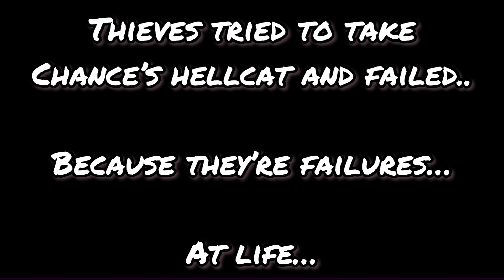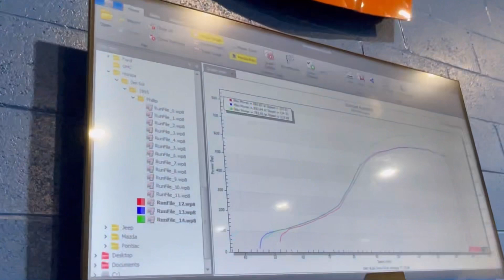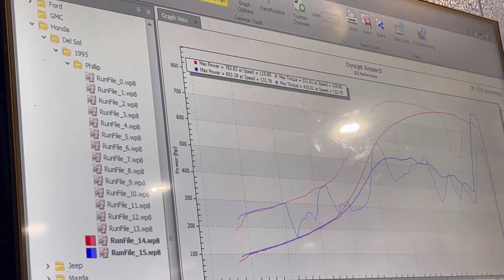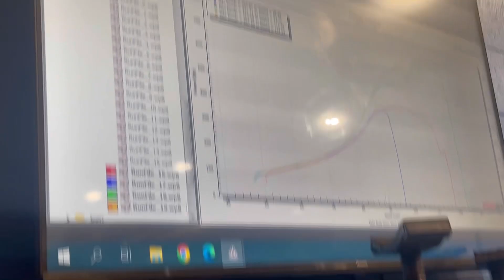The AWD Del Sol Races At Streetcar Takeover!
We hit the dyno in the Del Sol to see what kind of power it makes. Then we go to Streetcar Takeover to finish the season! Unfortunately things didn’t go as planned.